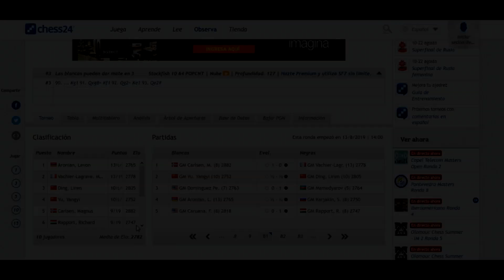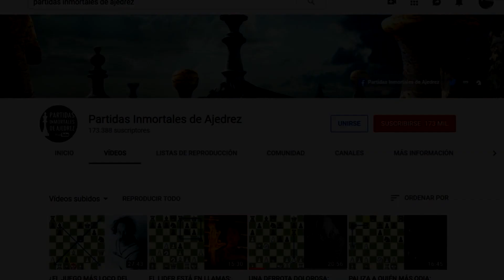¿EXISTE LA VENGANZA EN AJEDREZ?: Carlsen vs Vachier-Lagrave (GCT, blitz, Saint Louis, 2019)